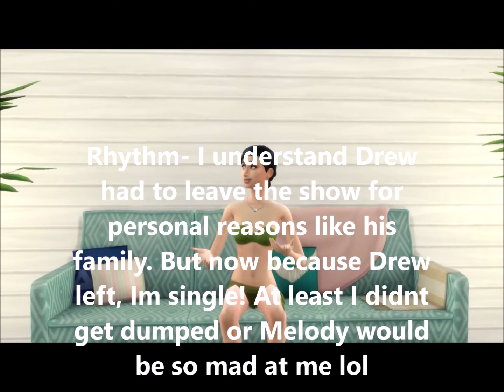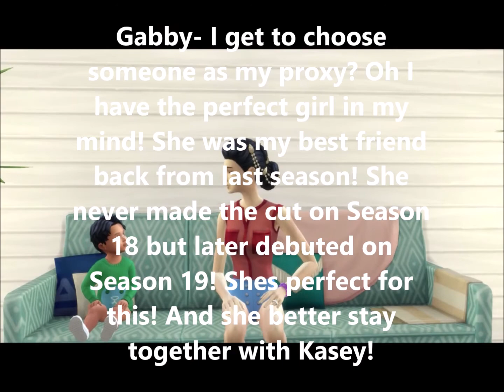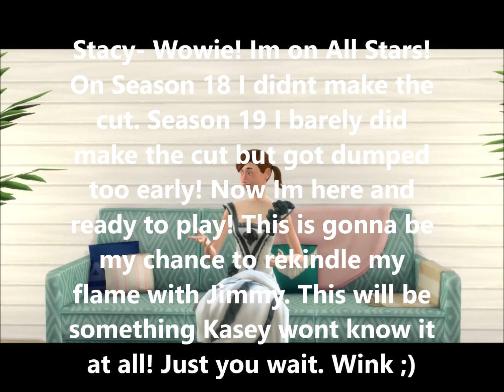Total Sims All Stars Episode 17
Episode 17 Day 41- A girl's best friend enters the island as her proxy.